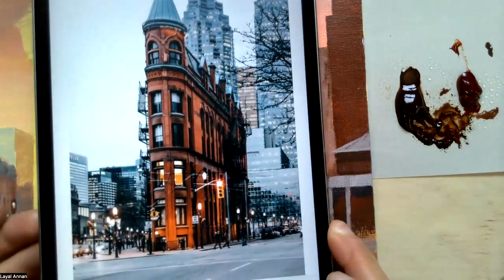Flatiron Toronto Pt3